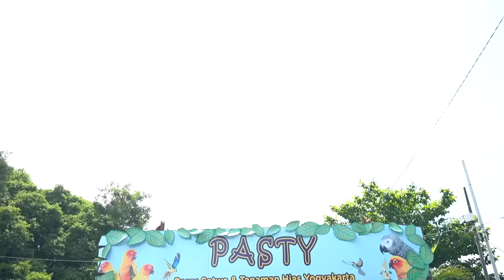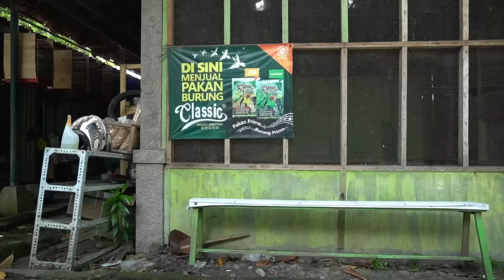LEIKA BORONG SEMUA IKAN & AYAM WARNA WARNI SAMPAI HABIS 😍DRAMA PARODI TOMPEL BERENANG BARENG IKAN